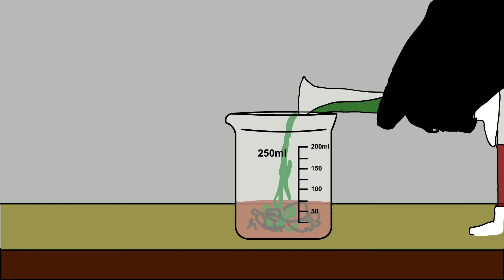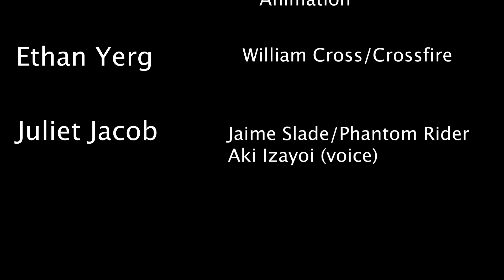Comic Book SNAFU Trailer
A trailer for my fanmade webcomic Comic Book SNAFU.